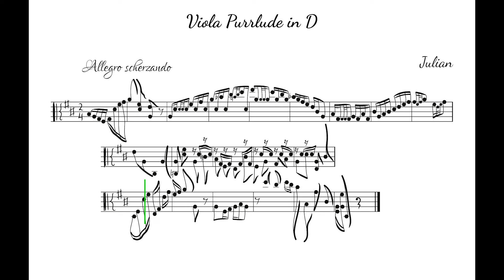Viola Purrlude in D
🎼🐾 Viola Purrlude in D - composed for handsome Julian ❤️
Commissioned by a client from Delaware 🇺🇸

Julian is such a cat who needs a strong and decisive theme that would live up to his distinguished purrsonality, with all his qualities. With this short piece for solo viola, I tried to capture his dominant yet playful manners. Hopefully, the melody sounds as cute as he is!

Things you can find there at the moment:
- Downloadable PDF scores of my compositions.
- Early access to my newly completed pieces before they go public on other social media channels.